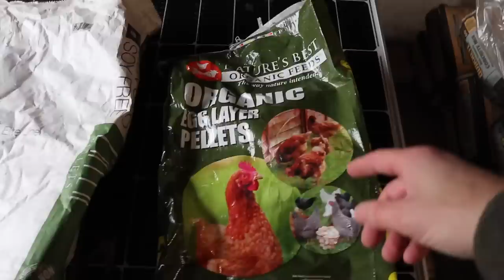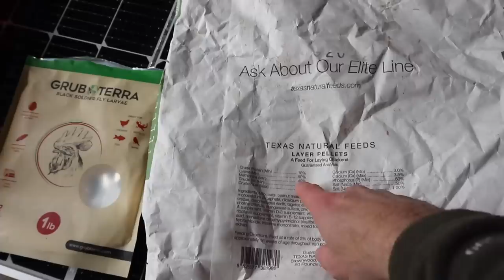Tractor Supply Chicken Feed No Eggs! The TRUTH And A Warning!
Tools purchased for Our Solar Install:
Cable Stripping Knife
Klein Wire Stripper
Klein Crimping Tool
Large Gauge Hammer Crimper
Large Gauge Wire Cutter
Ferrule Crimping Tool with Ferrules
Copper Lugs
1.5" Wrench
24" Breaker Bar
1.5" Socket

12 position electrical sub panel
8 gauge THHN wire
6 gauge 6/3 romex wire
30-40 amp double pole breakers
Safety switch
conduit as needed
mounting hardware as needed
Hardie backer board

Emergency Items We Own:
Butane Cooking Burner
Primus Camp Stove
Mr. Heater
Sunglife Survival Radio
Solar Cell Phone Charger
Crosscut Saw

Items Used To Start Our Seeds:
Jiffy Peat Pods
Metal Racks
Barrina Grow Lights
1020 Grow Trays
Heat Mats
Rack Cover
Humidity Domes
Pot Labels
2" Seed Starting Pots

Tools And Products We Own And Recommend For Your Homestead:
Dewalt impact driver
Granite Ware water bath canner
Bear Grease waterproofing compound
Greenhouse film
DB Smith pump sprayer
Marbles small camp axe
Cold pressed orange oil
Sea-90 organic mineral fertilizer
Pure neem oil

Products We Own And Recommend For Your Garden:
Flame Weeding Torch
Worm Castings
Neem Oil
Rock Phosphate
Chapin Garden Sprayer
Garden Ties
Professional Weed Barrier
Greenhouse Film